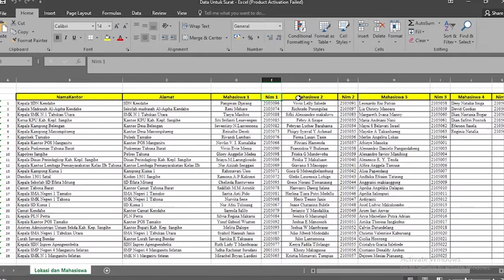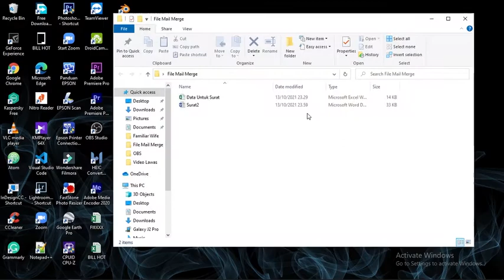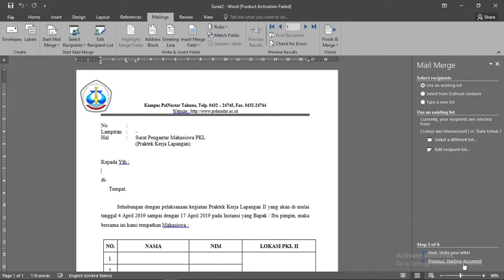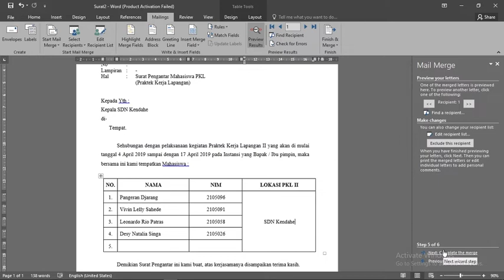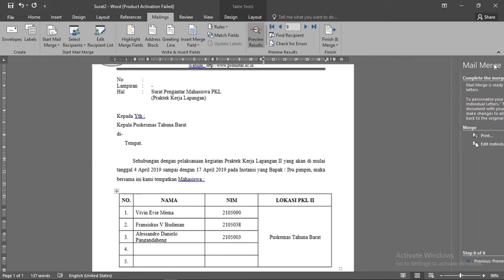Cara Mudah Buat Mail Merge MS Excel ke MS Word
CARA MUDAH MEMBUAT MAIL MERGE MS Excel ke MS Word. Mail Merge akan sangat membantu dalam membuat alamat surat dan sejenisnya. Sehingga kita tidak perlu mengetiknya satu persatu dan tinggal mencetak.